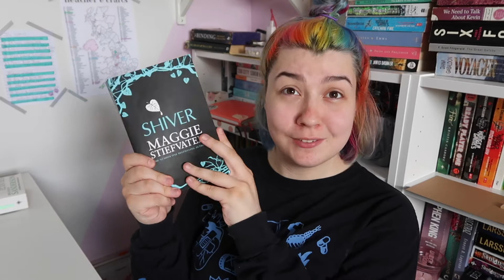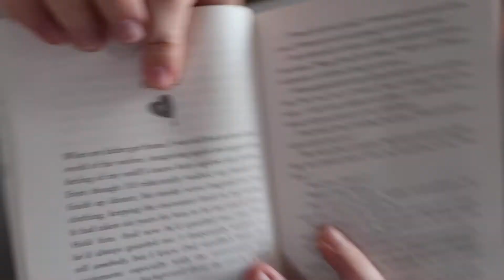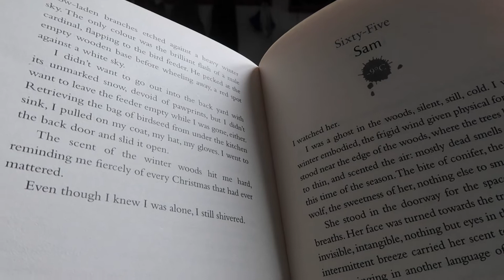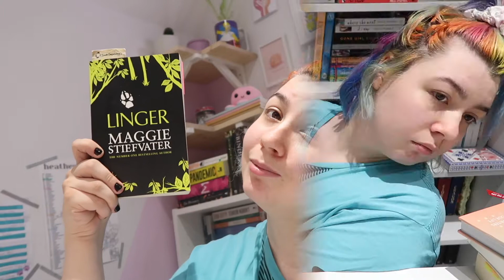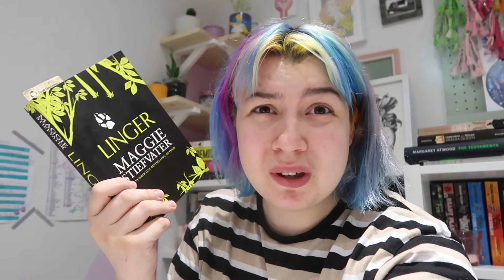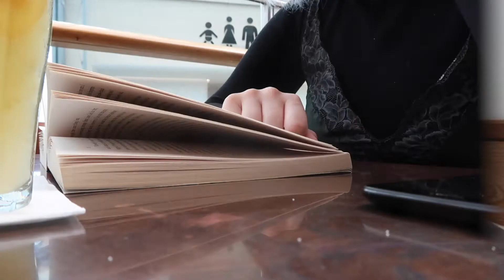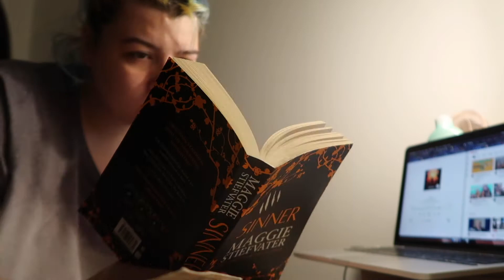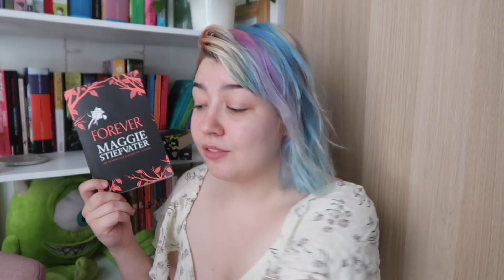Read Shiver With Me! Full Series! Spoiler Filled!!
In today's video I will be reading the shiver series otherwise known as the wolves of mercy falls series.

I will read all 4 books and give my opinions and thoughts throughout! I hope you enjoy :)

24 years old, living in the UK, recently moved to Worcestershire County. I live with my partner Jay, and our two rescue cats Geoff and Jafar 😺 I have a passion for travel, home renovation, animals, and also love to dye my hair, a lot of my videos will include one of these, but I post anything and everything I am passionate about at the time, so there is a large variety of content on my channel.